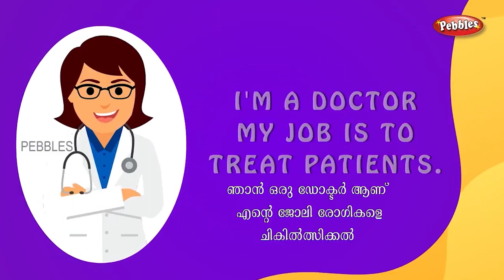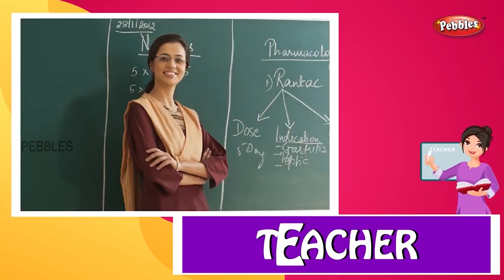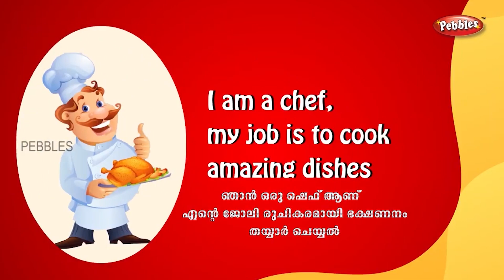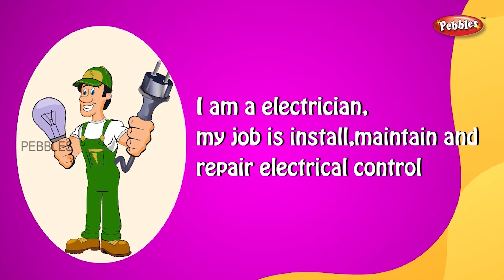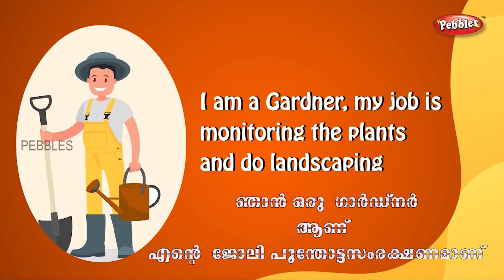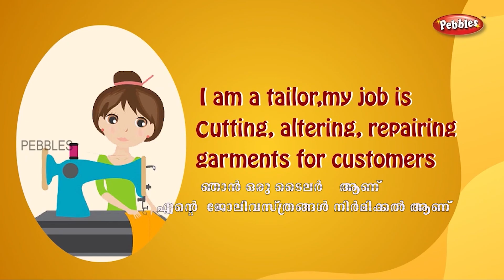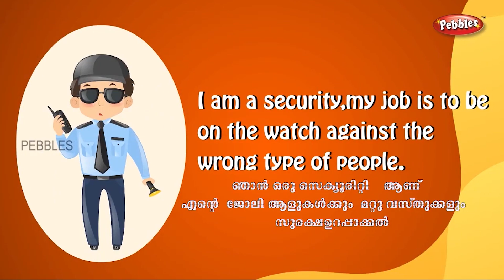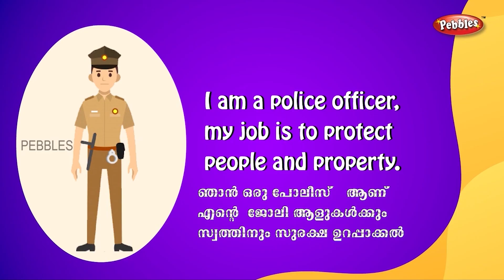വിവിധ ജോലികൾ പരിചയപ്പെടാം |Learn Names of Professions | Professions Names with pictures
വിവിധ ജോലികൾ പരിചയപ്പെടാം
Learn Names of Professions
Professions Names with pictures
ഇംഗ്ലീഷ് അക്ഷരങ്ങൾപഠിക്കാം